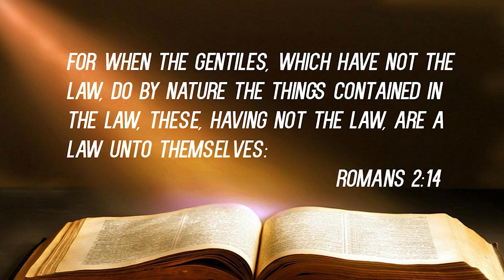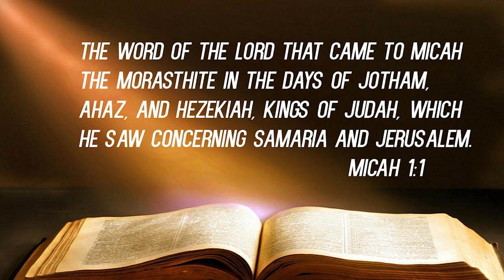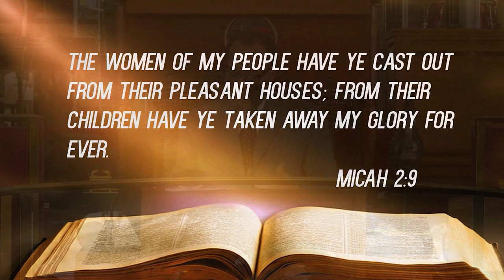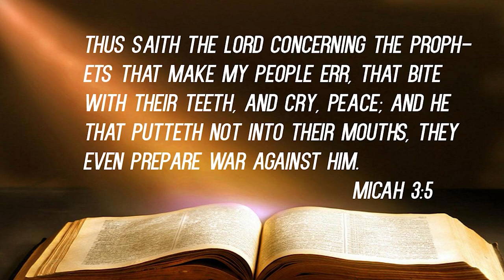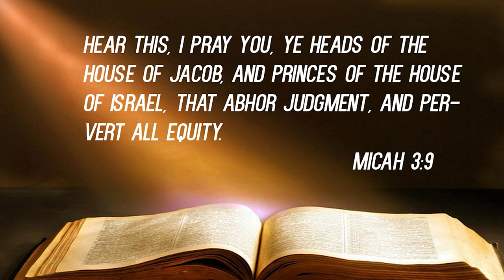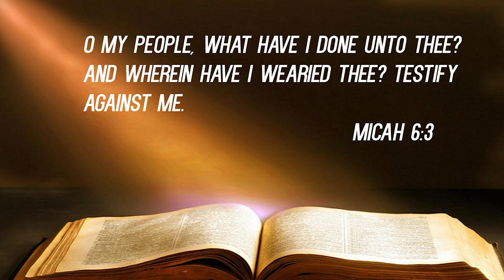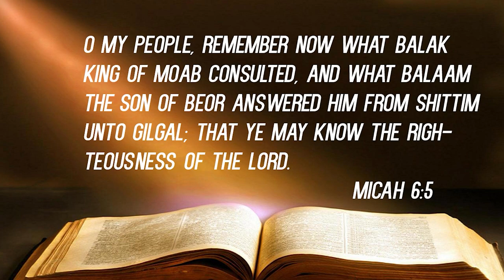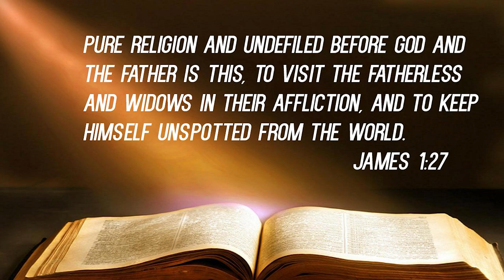"He Has Shown You What to Do" - Bishop Omega